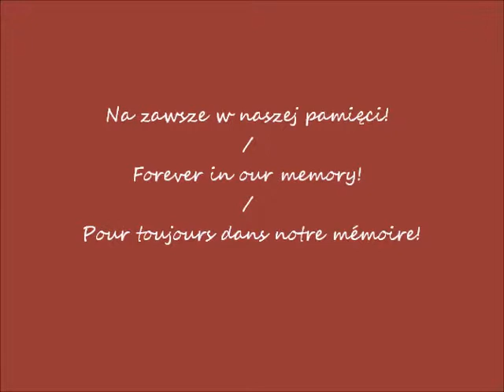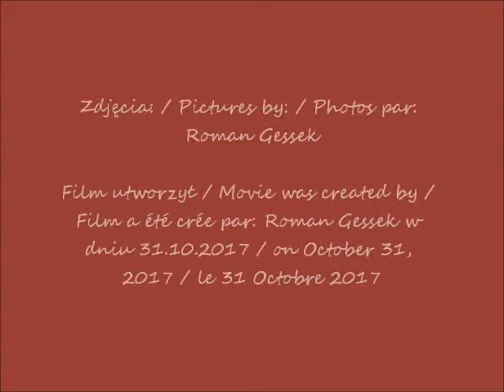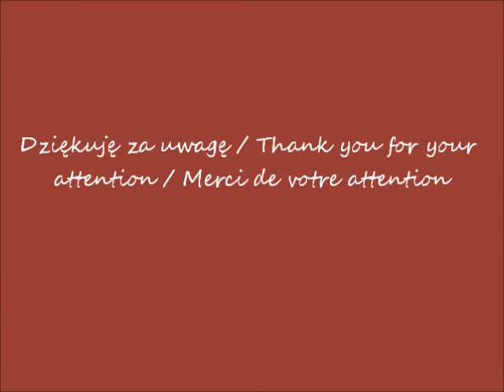2017 10 31 Szreńsk cmentarz nekropolia Kociędów cz 1 2 wspomnienie moich rodziców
Na zawsze w naszej pamięci! / Forever in our memory! / Pour toujours dans notre mémoire!
Cmentarz w Szreńsku / Cemetery in Szreńsk / Cimetière à Szreńsk
Wspomnienie moich rodziców / Memories of my parents  / Mémoire  de mes parents
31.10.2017